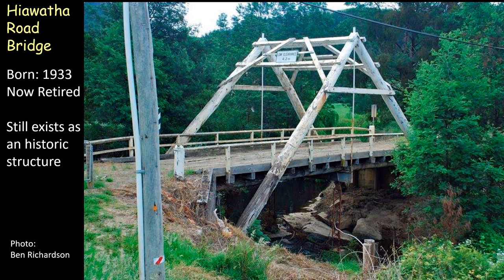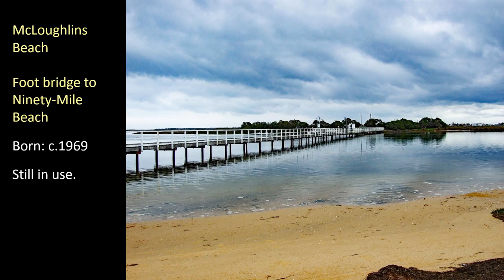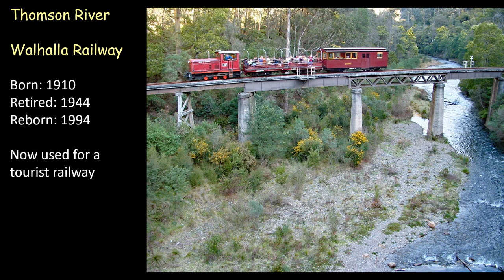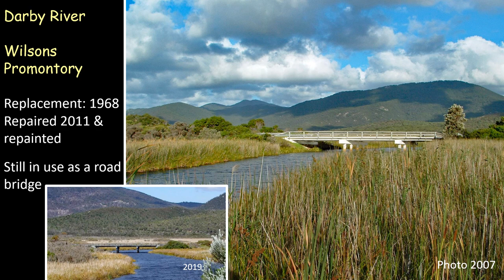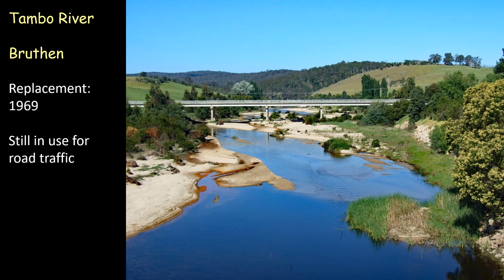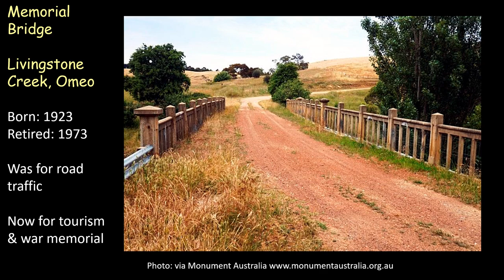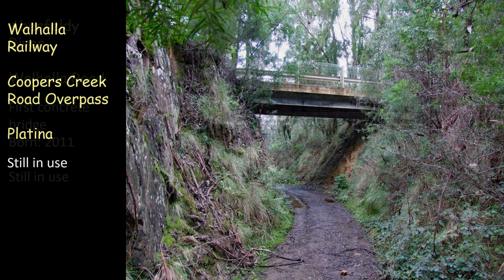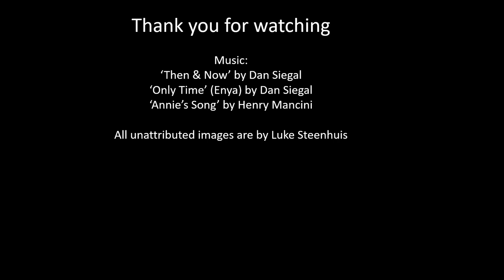50 Gippsland bridges to see before you, or they, die.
A compilation of 50 bridges in the Gippsland region of Victoria, Australia that you should see, before you or they die.
Bridges have a habit of being there one day and gone the next.
Every bridge becomes part of history the day they are born.
When they have gone, whether by flood, fire, old age, or other means, you will regret not having seen it or taken a photo.
Here are 50 slides of historic bridges you can still see and photograph in 2021 …I hope.
How many of these have you seen, or crossed?
For further information on some bridges, please see the comments.

𝗧𝗵𝗲 𝗕𝗿𝗶𝗱𝗴𝗲𝘀:
𝘚𝘦𝘦 𝘢𝘭𝘴𝘰 𝘵𝘩𝘦 𝘵𝘪𝘮𝘦-𝘣𝘢𝘳 𝘰𝘯 𝘵𝘩𝘦 𝘷𝘪𝘥𝘦𝘰.
0:23 McKillops Bridge, Snowy River
0:34 Phillip Island Bridge
0:44 Stony Creek Trestle Bridge
0:54 Hiawatha Road
1:04 Kilcunda Trestle Bridge
1:14 Noojee Trestle Bridge
1:25 Wonnangatta River Swing Bridge, Eaglevale
1:35 Mitta Mitta River, Taylor's Crossing Swing Bridge
1:45 Lakes Entrance Footbridge
1:57 Kingwill Bridge, Wonnangatta River
2:06 Jubilee Bridge, Livingstone Creek, Omeo District
2:15 Dargo River Bridge, Dargo
2:25 Poowong - Bena Road
2:34 McLoughlins Beach Footbridge
2:44 Tidal River Footbridge, Wilsons Promontory
2:54 Churchill Island
3:05 Gladstone Creek, Freestone Creek Road
3:16 Brunton Bridge, Walhalla District
3:26 Thomson River Railway Bridge, Walhalla District
3:35 Poverty Point Footbridge, Walhalla District
3:46 Glenmaggie Creek
3:55 Main Drain Bridge, Iona
4:06 Macalister River, Licola
4:16 Cobungra River, Anglers Rest
4:26 Mitta Mitta River, Hinnomunjie
4:37 Latrobe River Footbridge, Noojee
4:47 Darby River, Wilsons Promontory
4:56 Western Tyers River
5:06 Tambo River, Bruthen
5:16 Nicholson River Rail Bridge
5:26 Wonnangatta River, Waterford
5:36 Tambo River Low Level Bridge, Tambo Crossing
5:46 Bass River, Kernot
5:56 Burnt Bridge, Lake Tyers. 𝗡𝗼 𝗹𝗼𝗻𝗴𝗲𝗿 𝘁𝗵𝗲𝗿𝗲.
6:06 Thomson River Swing Bridge, Longford
6:17 Merrimans Creek, Willung. In disrepair.
6:27 Deddick River, Ambyne.
6:37 Livingstone Creek Memorial Bridge, Omeo
6:47 South Gippsland Railway Bridge, Barrys Beach District
6:57 Orbost Railway Trestle Bridges
7:07 Hull Skiing Bridge, Mount Hotham
7:17 Macalister River, Cheynes Bridge
7:27 Wonnangatta River, Black Snake Creek Swing Bridge
7:37 Platina Road Overpass, Walhalla District
7:47 Aberfeldy River, Walhalla District
7:57 Crossover Road Overpass
8:07 Avon River Old Rail Bridge, Stratford
8:17 Ricketty Bridge, The Heart, Sale District
8:27 Bayles Historic Weighbridge
8:37 Nature's Bridge

'Only Time' (Enya cover) by Dan Siegal

'Annie's Song' by Henry Mancini